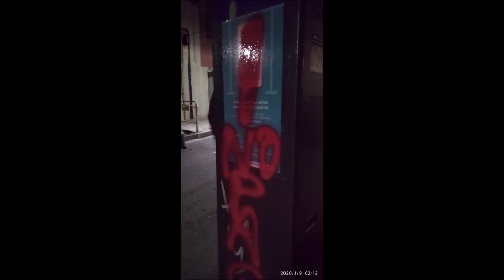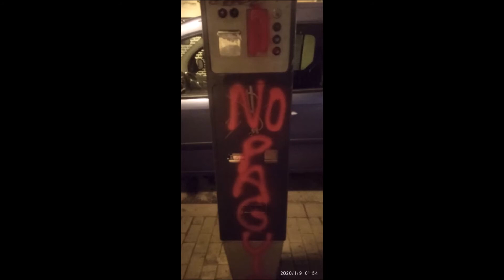9-1-20 Zones blaves Badalona , NO PAGUIS !!